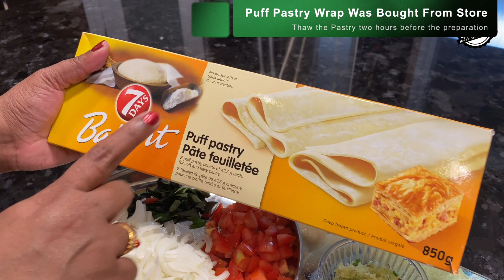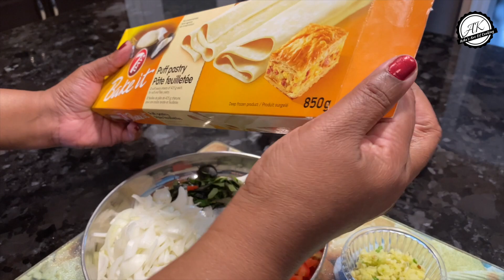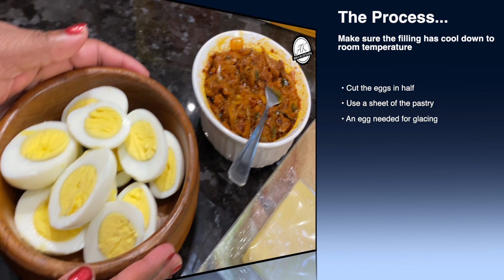EGG PUFFS RECIPE | With English Titles | VL # 15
If you have never tried making delicious Egg Puffs for your snack, then watch this video and try it yourself. This bakery style Egg Puffs is easy to make at home. You won't be disappointed!. English titles are provided through out the video for everyone to understand the recipe.

Your feedback and encouragement would always be highly appreciated.

Thanks!

Asha